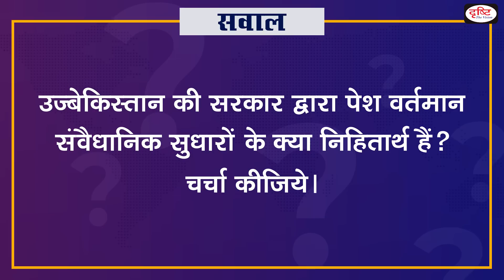Constitutional Reforms in Uzbekistan। Central Asia Politics I Duniya Is Hafte | Drishti IAS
In this episode, Neel Parmar engages with the story behind the events that made the most important international news headlines. Today she probes the following-

Recently, a constitutional reform proposal was introduced by the Government of Uzbekistan. The proposed reforms caused such a widespread upheaval in areas of Karakalpakstan, the autonomous province of Uzbekistan, that the attention of international media was once again drawn towards this region. Mass protests and incidents of violence were reported in this region against this proposal. The government swung into action considering the gravity of the situation and at least 18 civilians were killed and 243 civilians were injured in the police firings.

1. Videos by Dr. Vikas Divyakriti

2. Concept Talk- By Dr. Vikas Divyakirti